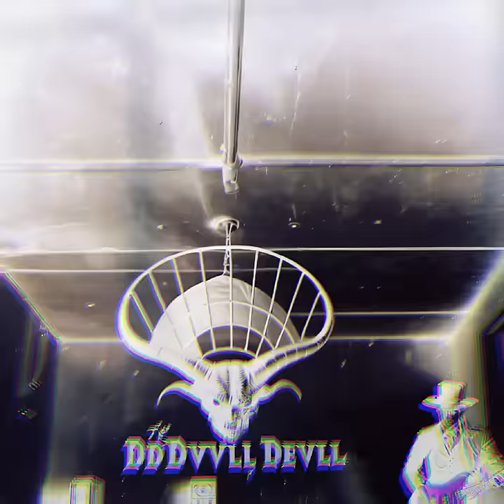ｎｙｒｍａｎ ● 𝖊𝖑 𝕯𝖎𝖆𝖇𝖑𝖔 𝖇𝖑𝖆𝖓𝖈𝖔 [ ai music video ]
ai music video 066 ● 𝖊𝖑 𝕯𝖎𝖆𝖇𝖑𝖔 𝖇𝖑𝖆𝖓𝖈𝖔
● mejor reinar en el infierno que servir en el cielo.

el diablo blanco © all rights for music and video - nirman mujkic